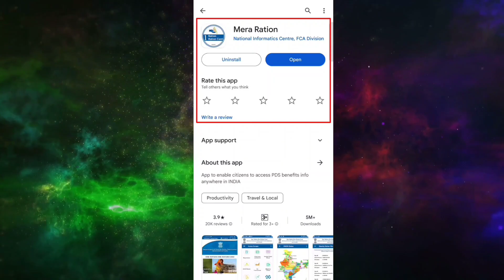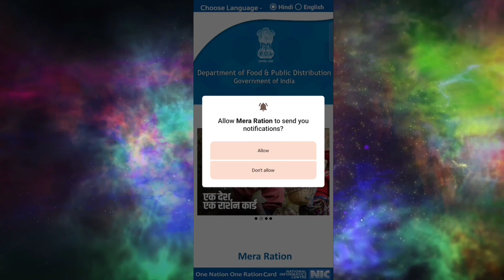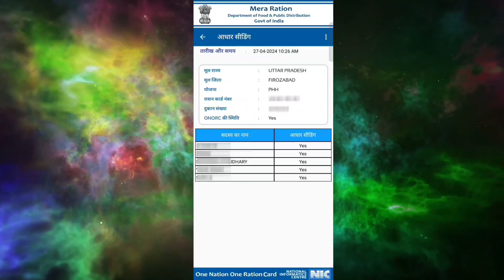Ration card bana hai ya nahi kaise check kare 2024 | Ration Card Status Kaise Check Kare 2024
Ration card bana hai ya nahi kaise check kare 2024 | Ration Card Status Kaise Check Kare 2024 | ration card status kaise dekhe | new ration card kaise check kare 2024 | ratio card status bihar 2024

Is video me bataya gaya hai ki Agar apne new ration card banane ke liye Online Apply kar diya hai or aap pata karna chahate hain ki aaapka ratiion card bana hi ya nahi to is video ko poora dekhen bilkul bhi skip na kare thank you...

ration card bana hai ya nahi kaise check kare
ration card banaa hai ya nahin kaise check kare
ration card bana ki nahi kaise check kare
ration card banane ke kitne din baad ration milta hai
ration card bana hai ki nahi kaise pata kare
ration card banaa hai ki nahin kaise check kare
ration card banane ke liye kya kya chahiye
ration card bana ya nahi kaise check kare
ration card banane ke liye kya karna padega
Aadhar Number se Ration Card Kaise Check 2023